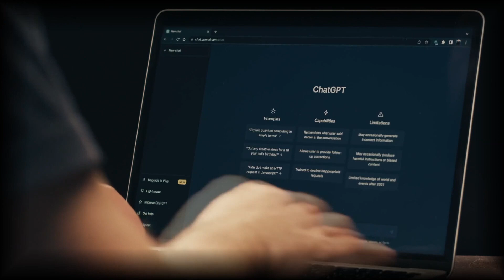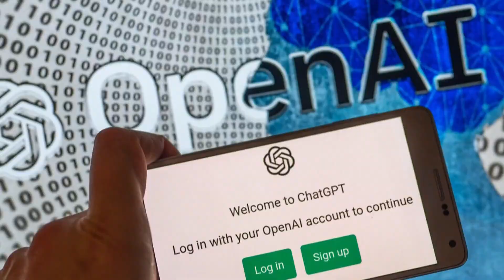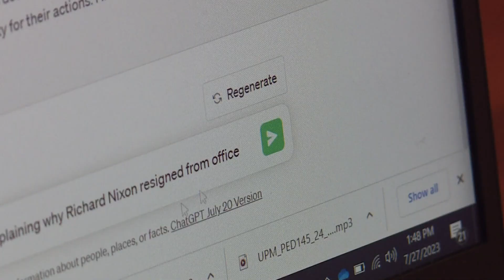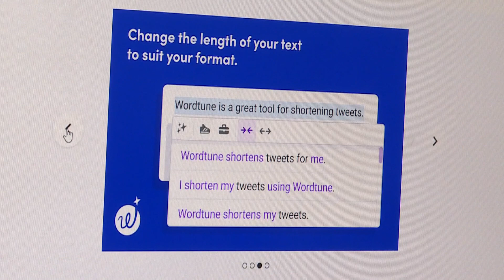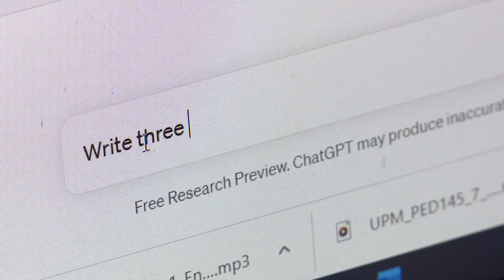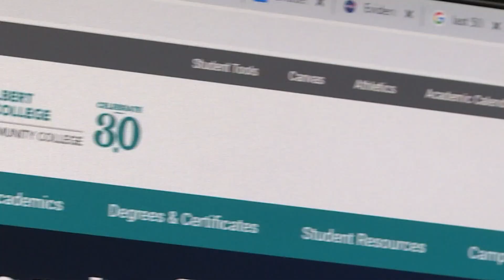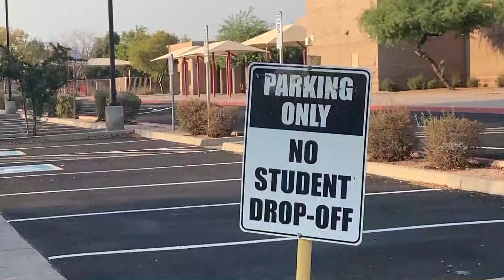A Deeper Dive: AI in Arizona schools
3 experts in Arizona education discuss the ramifications of A.I. technology in the classroom. They urge teachers and parents to embrace the A.I. revolution.